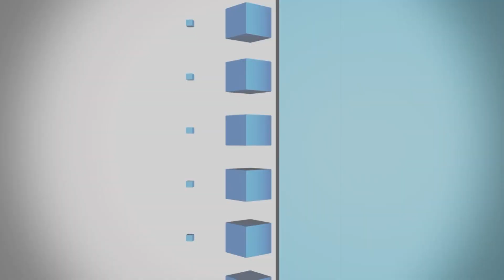IEN NOW: Daimler, Bosch Begin US Testing of Self-Driving Cars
A pair of German industrial giants this week officially kicked off a pilot project in the heart of Silicon Valley that, they hope, will pave the way for autonomous taxis in dense urban corridors.

Daimler, the maker of Mercedes-Benz cars, and Bosch, an auto supplier and technology provider, first announced a joint effort to work on self-driving systems in 2017.

On Monday, the companies unveiled the autonomous Mercedes-Benz S-Class sedans that will shuttle passengers from West San Jose to the city’s downtown, along the busy Stevens Creek Boulevard and San Carlos Street.

The service, which will be initially limited to a select group of users, allows riders to book a trip on an app developed by Daimler’s mobility division.

A safety driver will be in the vehicles to ensure nothing goes awry with the self-driving system — in accordance with California law — as the companies seek to determine how autonomous vehicles would work in a broader mobility ecosystem that includes public transit and car-sharing services.
Ultimately, the companies hope to build a system with the highest classification of automation — SAE Levels 4 and 5 — capable of being installed across a wide variety of vehicle types and models.

Daimler Mobility is also working on a fleet platform that would enable ride-sharing companies to easily incorporate self-driving Mercedes into their networks — a potentially important step given the problems some ride-sharing providers have experienced with autonomous technologies.

The announcement appears to narrowly beat the forecast set by Bosch and Daimler two and a half years ago: to put driverless cars on city streets by the beginning of 2020.